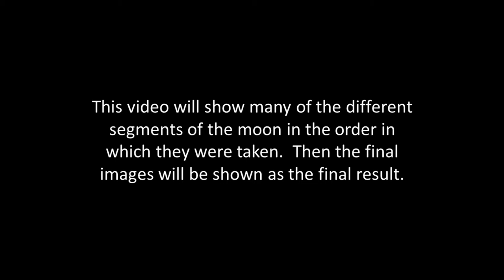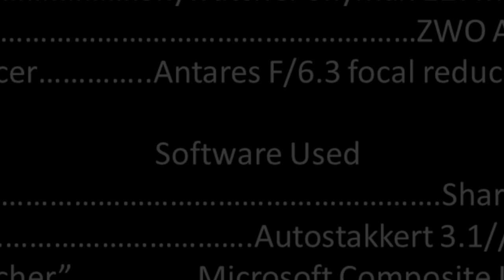Lunar Imaging 11 13 21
Video showing the various segments of the live viewing and imaging of the Moon performed on 11-13-21 as well as final images of the moon.  I hope you like it.  NOTE: For best viewing use your smart TV or large computer monitor.  All my videos are made with that type of viewing.